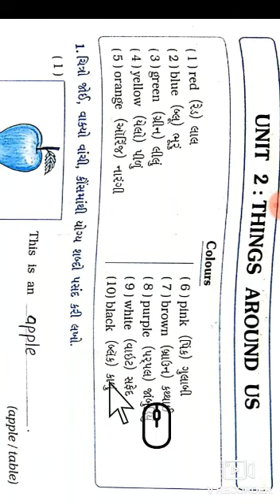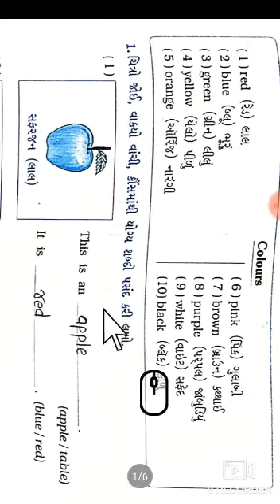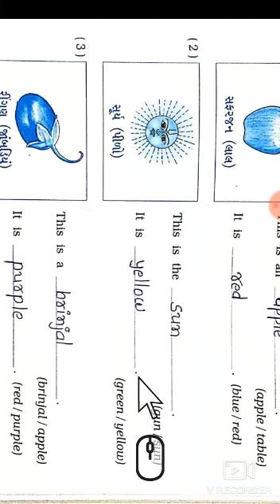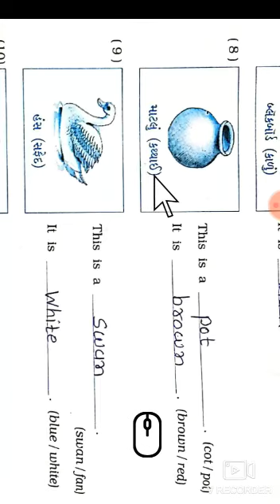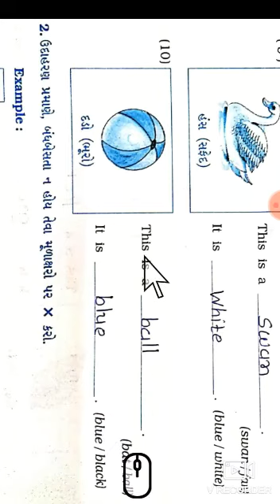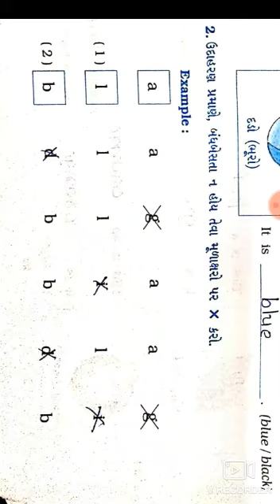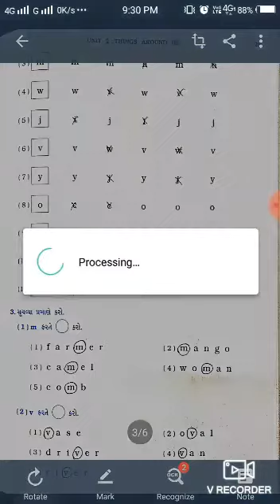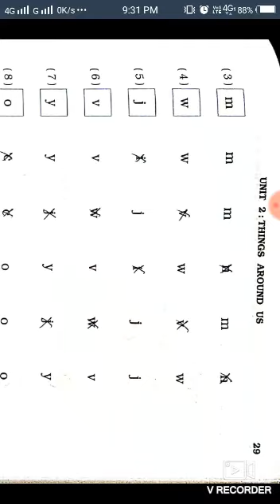STD-2 ENGLISH SWAPOTHI Q1 & Q2